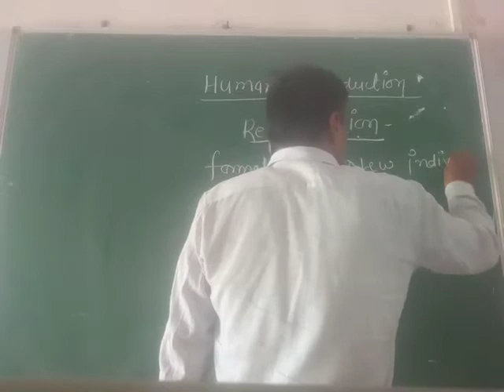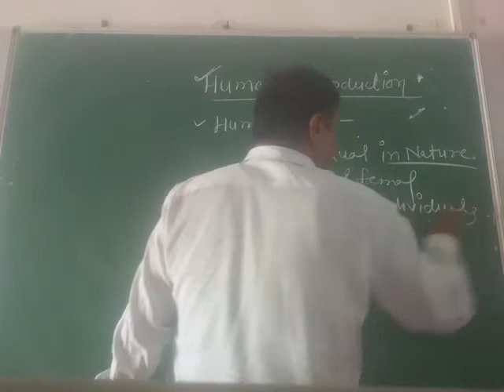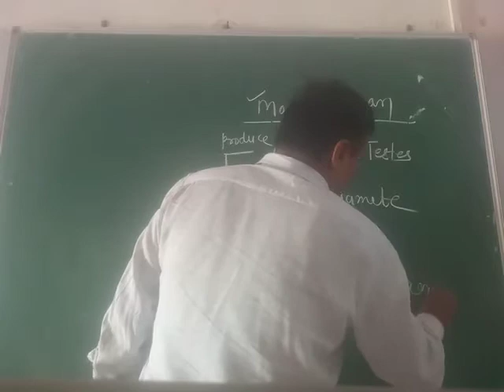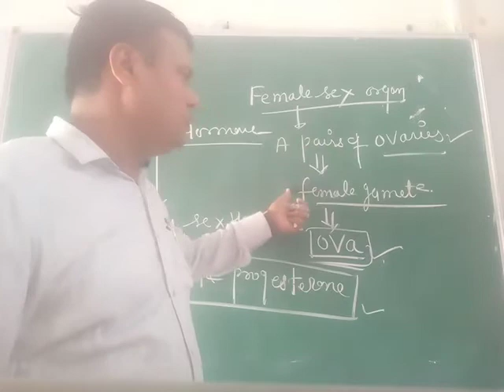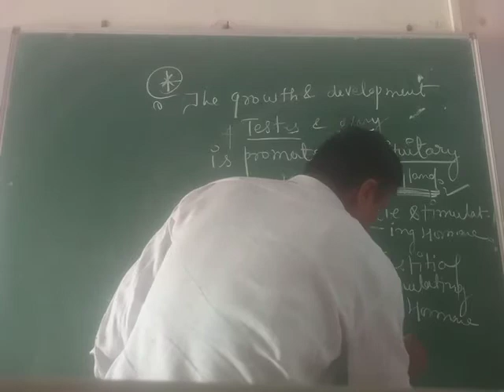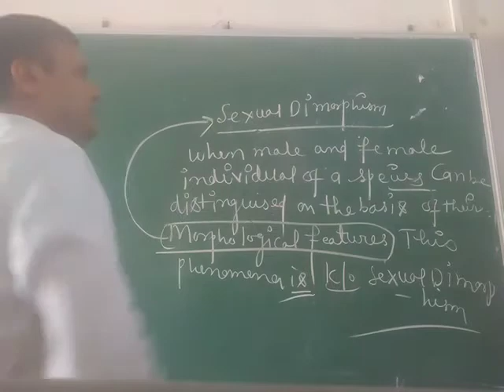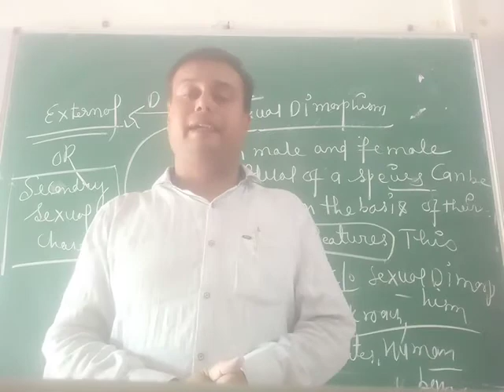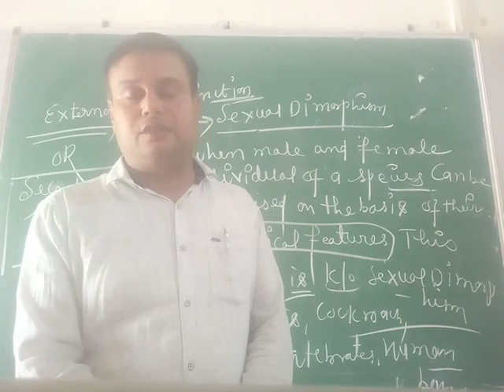Human reproduction part 1 by Dr. Mayank Mishra sir....Class 12 CBSE